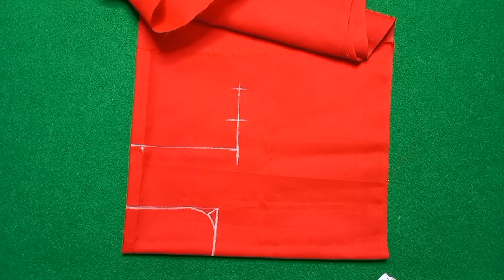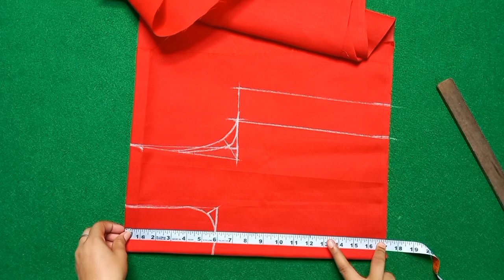(Class-30)// Full sleeves Blouse ki cutting sikhe// sada blouse cutting full tutorial//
doston aaj main aapko body measurement aur purane blouse se nap Kaise nikale ye btaya h to ap video ko last Tak Jarur dekhna aapko bahut acche se samajh mein a Jaega To video ko like kar dena aur channel per Hamare naye ho to channel ko subscribe kar lena BEL icon bhi press kar dena jisse Aane wali Har ek video ki notification aapko mil sakegi  Thanku 😊